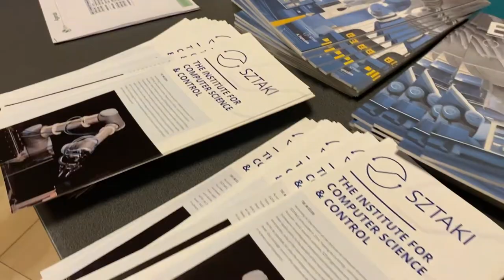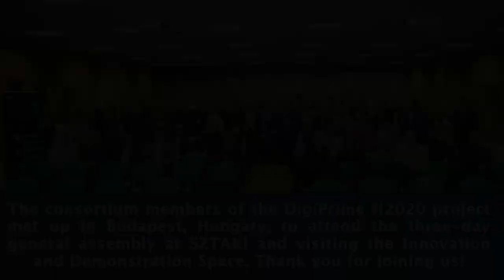DigiPrime General Assembly at SZTAKI | 2023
The consortium members of the DigiPrime H2020 project met up in Budapest, Hungary, to attend the three-day general assembly at SZTAKI and visiting the Innovation and Demonstration Space. Thank you for joining us.